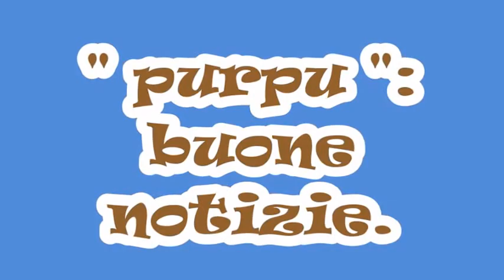Purpu: buone notizie.